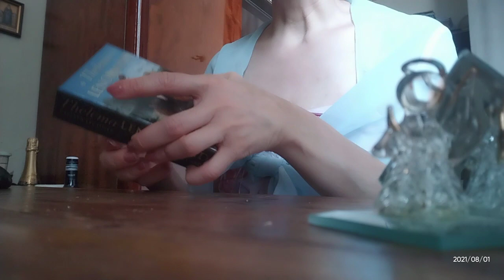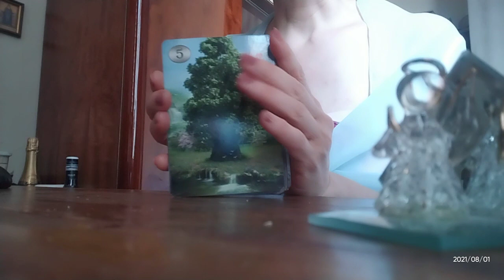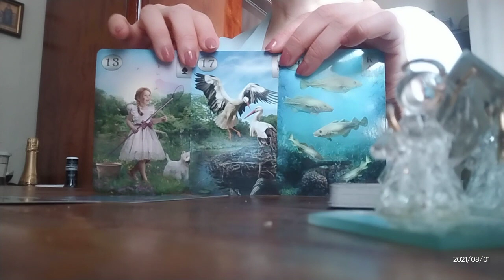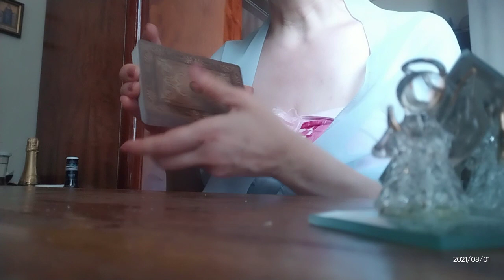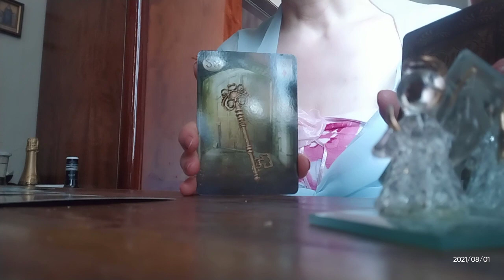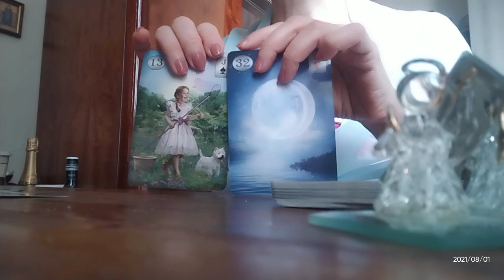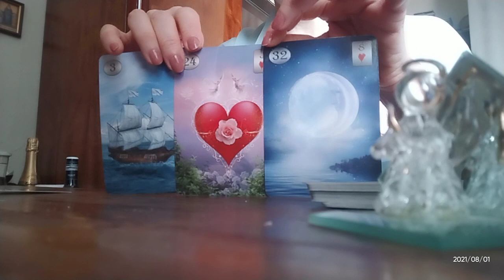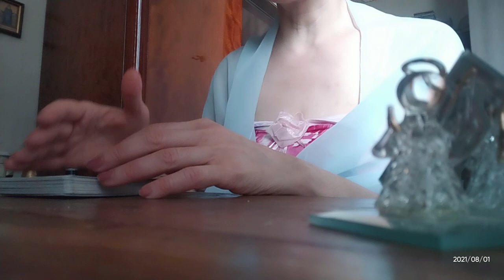.ნეტავ ხვალ ჩემს საყვარელ ადამიანს შევურიგდები?